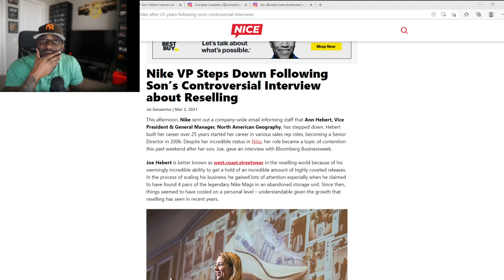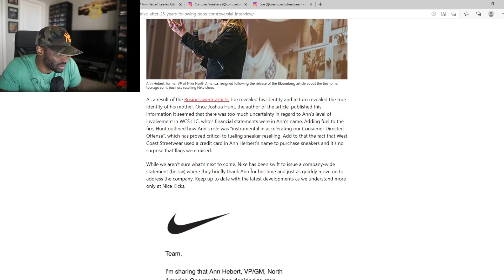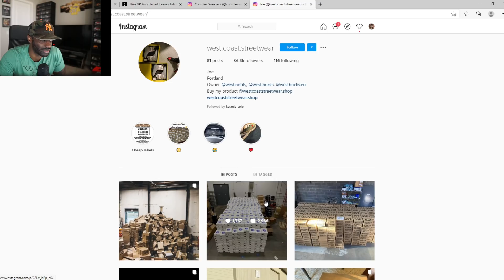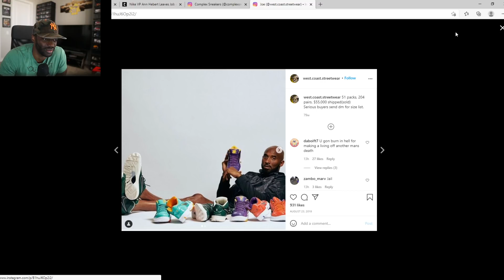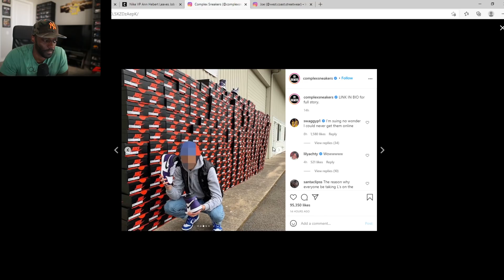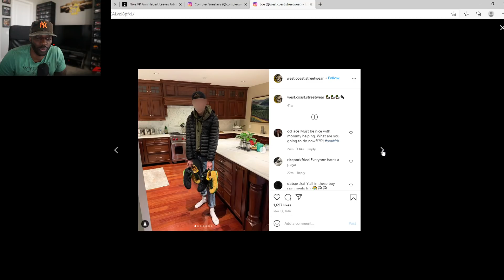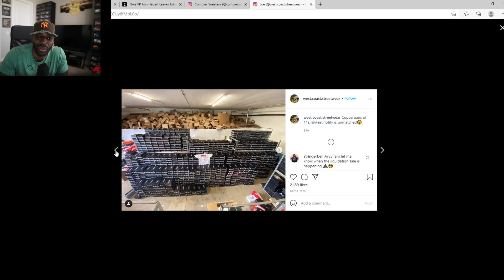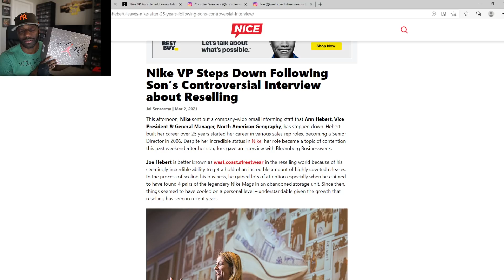Nike VP Ann Hebert Resigns After Stealing Shoes For Her Son To Resell Shoes!!!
3). Your Donation Message Will Pop Up on the Stream by using this option